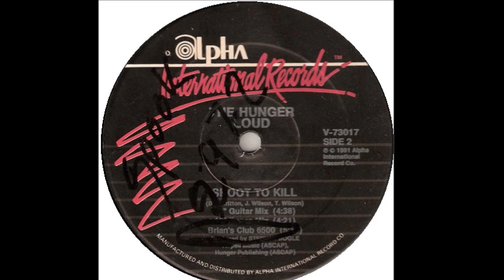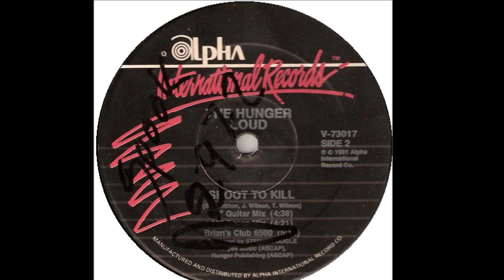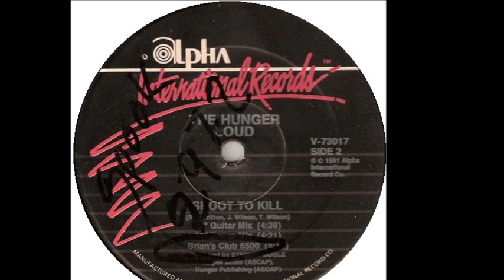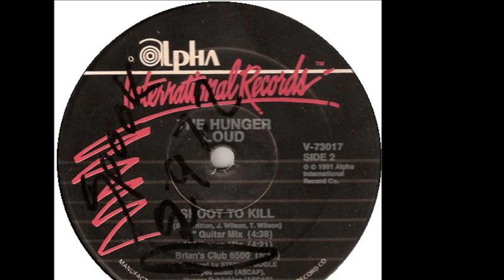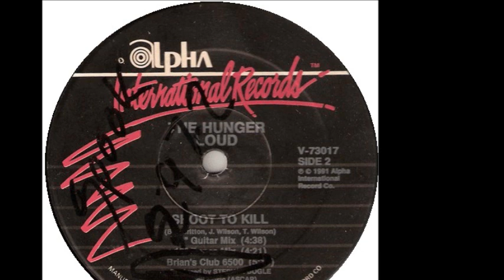The Hunger - Shoot To Kill (12'' Guitar Mix) (B1)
The Hunger ‎- Tonight / Shoot To Kill
Sello:Alpha International Records ‎
Formato:Vinyl
País:US
Publicado:1991
Género:Electronic
Estilo:Electro, Synth Pop
Artwork By Lisa Salzberg
Producer - Stephen Bogle
Written By Brian Albritton, Jeff Wilson, Tom Wilson